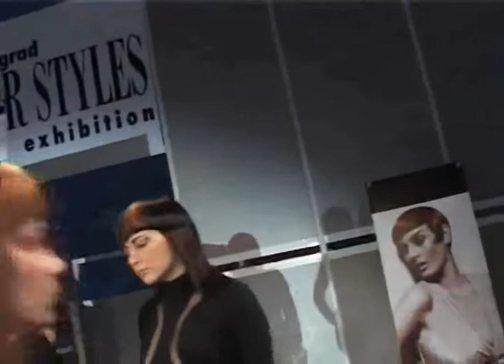Joico show at Beograd Hairstyles exhibition 09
Joico show at Beograd Hairstyles exhibition - March 2009 by Matej Komar & Tjasa Drasler
Joico revija na Beograd Hairstyles exhibition - Mart 2009 frizure: Matej Komar & Tjasa Drasler